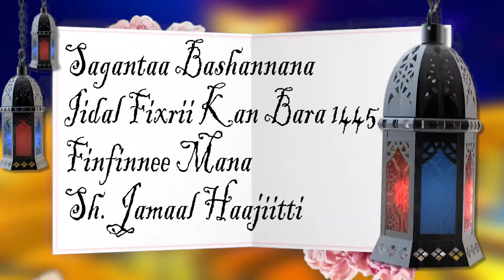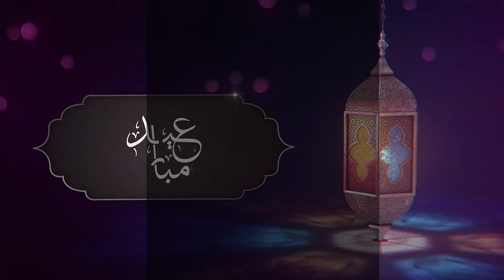Ayyaan Eid Alfaxir 2016 Namoota Nashiidaa Qabanii fi Uztaazota waliin Bohaaraa!!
Ayyaan Eid Alfaxir 2016 Namoota Nashiidaa Qabanii fi Uztaazota waliin mana shee Jamaal Hajiitti qophaaye waliin Bohaaraa!!